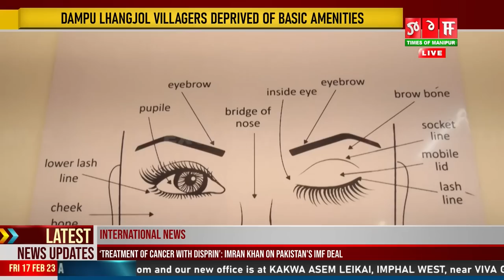IYONG PHEE NA MALEM GI MARKET LOUNABA HOTNARIBA FASHION DESIGNER ROBERT NAOREM AMASUNG G20 SUMMIT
MANIPUR GI IYONG PHEE NA MALEM GI MARKET LOUNABA HOTNARIBA FASHION DESIGNER ROBERT NAOREM AMASUNG G 20 SUMMIT